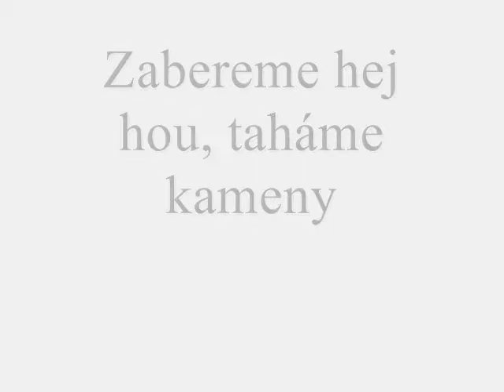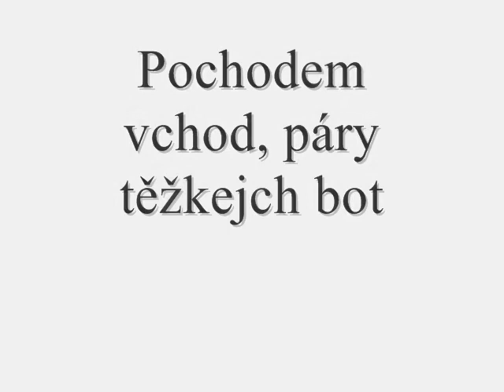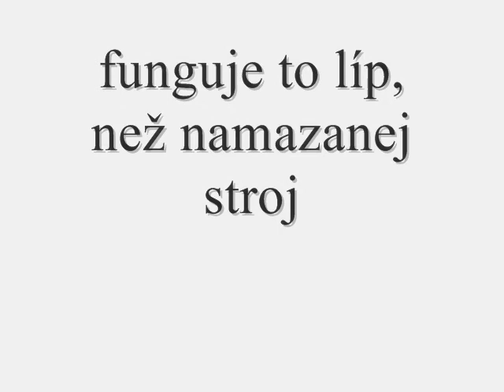Kabát - Dole v dole (CBS!P).wmv